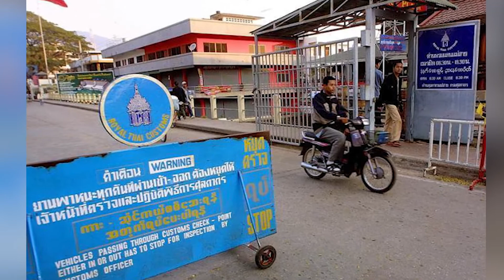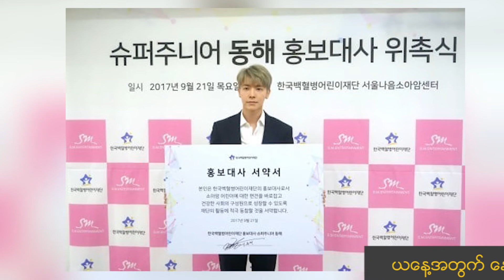Daredevil အပါအဝင် Marvel ရှိုးအားလုံး ရှေ့လမှာ Netflix မှ ထွက်ခွာရတော့မည် စသည့် ယနေ့အတွက် သတင်းများ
* တာချီလိတ်နယ်စပ်ကုန်သွယ်ရေးစခန်း ကုန်သွယ်မှုပိုငွေရရှိ
* အမှတ် ၃ အကြီးစားစက်မှုလုပ်ငန်း ချည်မျှင်ထုတ်လုပ်သည့်စက်ရုံများတွင် ချည်မျှင်ညိုများ ထုတ်လုပ်ရန်အတွက် ပုဂ္ဂလိကလုပ်ငန်းများထံမှ ဝါဂွမ်းများဝယ်ယူဆောင်ရွက်သွားမည်
* သဘာဝဘေးကြောင့်  တရုတ်နှင့်ဘရာဇီး ကော်ဖီစိုက်ခင်းများ ပျက်စီး မြန်မာ့ကော်ဖီဈေးနှုန်းများ သုံးနှစ်နီးပါး ဆက်လက်ကောင်းမွန်နိုင်
* သွေးကင်ဆာခံစားနေရတဲ့ ကလေးတွေအတွက် သန်းငါးဆယ်လှူဒါန်းမှုပြုလုပ်ခဲ့ကြောင်းကို ယခုအချိန်မှ ထုတ်ဖော်ပြောကြားခဲ့တဲ့ မင်းသား Kim Seonho
* Daredevil အပါအဝင် Marvel ရှိုးအားလုံး ရှေ့လမှာ Netflix မှ ထွက်ခွာရတော့မည် စသည့် ယနေ့အတွက် သတင်းများ စုစည်းတင်ဆက်ပေး လိုက်ရပါတယ်